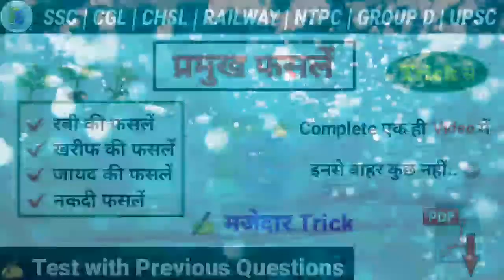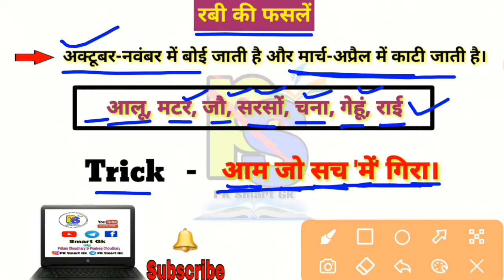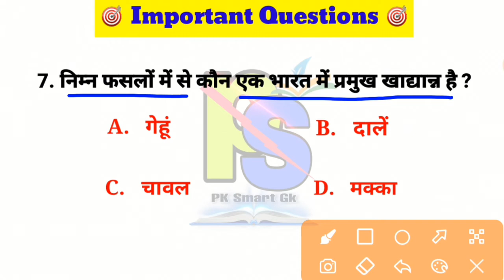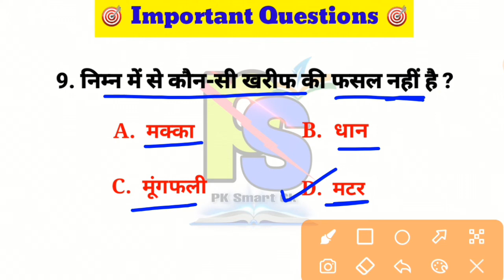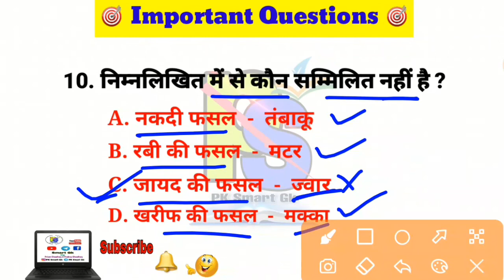Gk Trick : प्रमुख फसलें | रबी, खरीफ, जायद की फसलें | Rabi crops | Kharif crops | Zaid crops crops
telegram channel link 👉 PK SMART GK
Free pdf